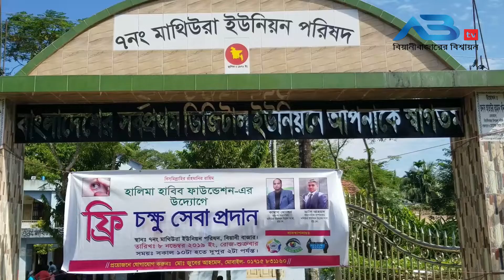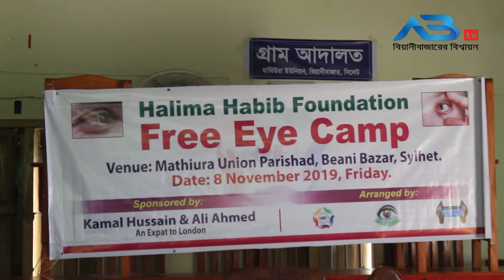বিয়ানীবাজারে হালিমা হাবিব ফাউন্ডেশনের উদ্যোগে ৫শত রোগীকে ফ্রি চক্ষু সেবা প্রদান।। ABtv News